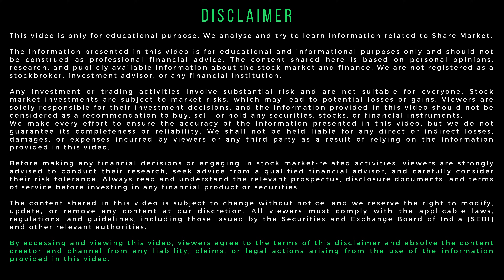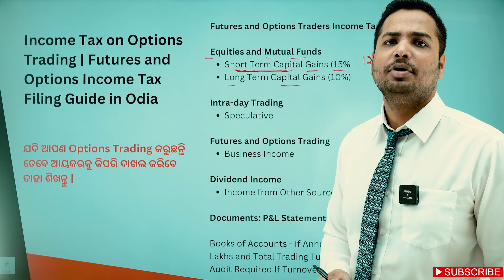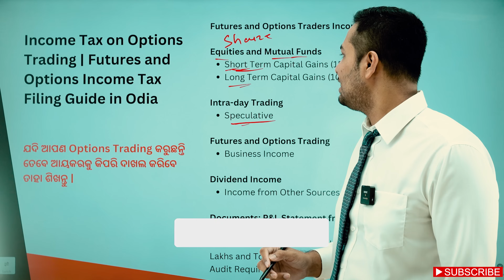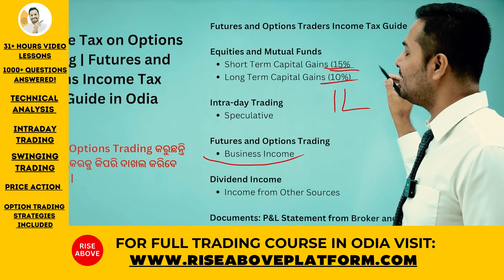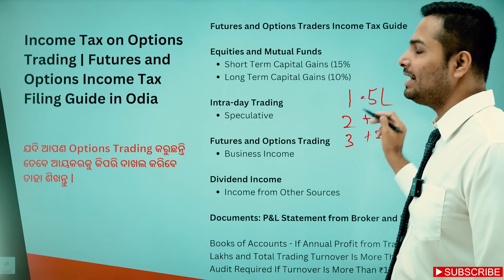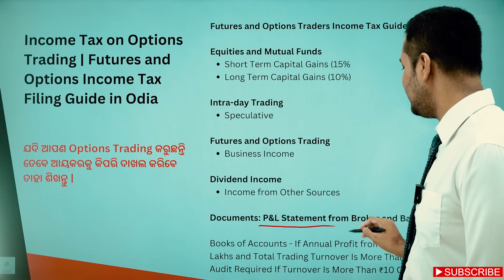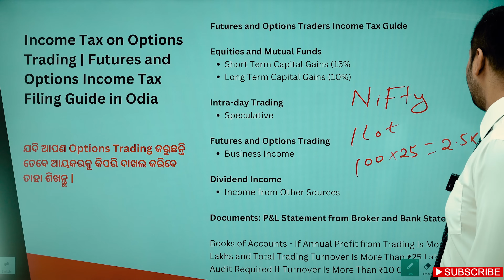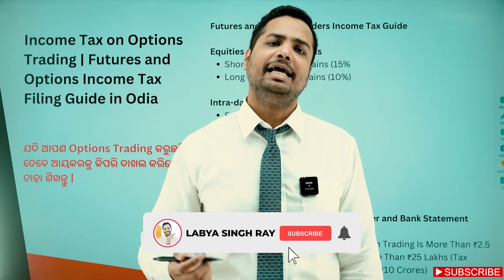Income Tax on Options Trading | Futures and Options Income Tax Filing Guide in Odia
ଯଦି ଆପଣ Options Trading  କରୁଛନ୍ତି ତେବେ ଆୟକରକୁ କିପରି ଦାଖଲ କରିବେ ତାହା ଶିଖନ୍ତୁ |

Best Trading Course in Odia
Course Curriculum - 12 Modules - 31 Hours Video Lessons
1000+ Questions Answered
Learn - Technical Analysis, Intraday Trading, Swing Trading and Options Trading

Futures and Options Traders Income Tax Guide

Equities and Mutual Funds
Short Term Capital Gains (15%
Long Term Capital Gains (10%)

Intra-day Trading
Speculative

Business Income

Documents: P&L Statement from Broker and Bank Statement

Books of Accounts - If Annual Profit from Trading Is More Than ₹2.5 Lakhs and Total Trading Turnover Is More Than ₹25 Lakhs (Tax Audit Required If Turnover Is More Than ₹10 Crores)

- Current Offer - Zero Account Opening Fee, NO AMC Charges for Lifetime.

Hello!

Labya Singh Ray is a professional trader, stock market investor and accomplished trading coach from Cuttack, Odisha.

 / labyasinghray_odia

Offline and Online Trading Classes in Cuttack by Labya Singh Ray - DM On Instagram